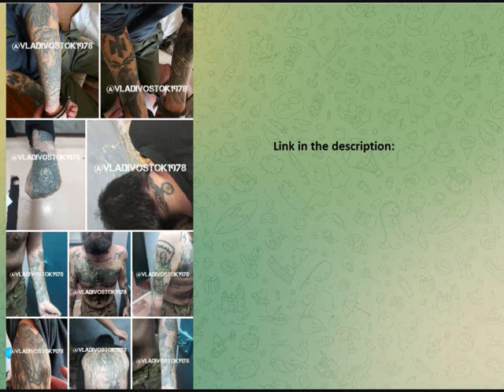Ukrainian Officers caught with Nazi tattoos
Officers of the Armed Forces of Ukraine with Nazi tattoos captured in the background of the DPR

Special services of the DPR found and detained two military officers of the Armed Forces of Ukraine. This was announced by Yevgeny Popov, a member of the State Duma of the Federal Assembly of the Russian Federation.

"The catch of our brave specialists in one day. Both characters in the photo are officers of the Armed Forces of Ukraine. One of them is the commander of a mortar platoon.